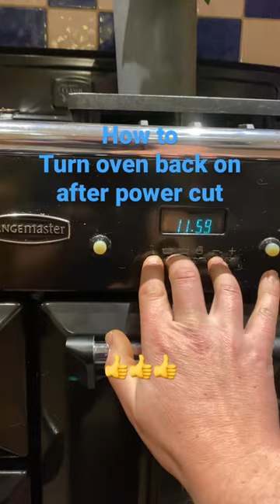Rangemaster oven how to turn back on after power cut and reset clock on range master